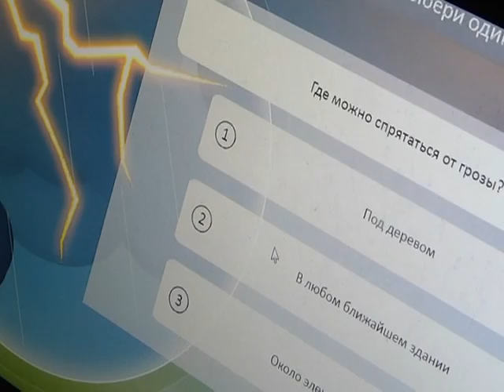Страна безОпасности. Финал 02 10 2017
Финал.  3 команды будут бороться за призовые  места.